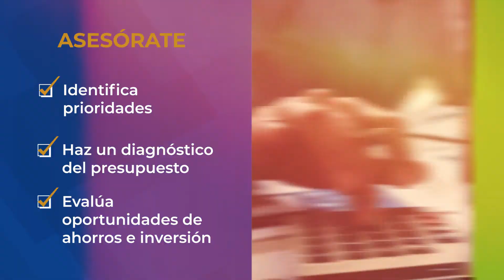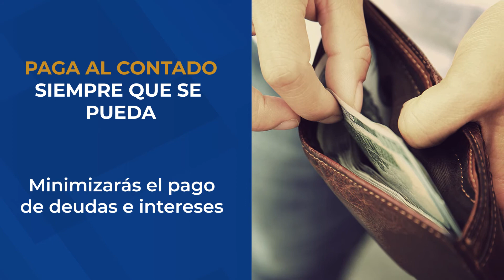Video GlobalTips: Consejos para administrar las deudas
Si ya has aprendido a controlar las deudas, es el momento indicado para ser un experto administrándolas. En el video te compartimos 5 recomendaciones para hacerlo.